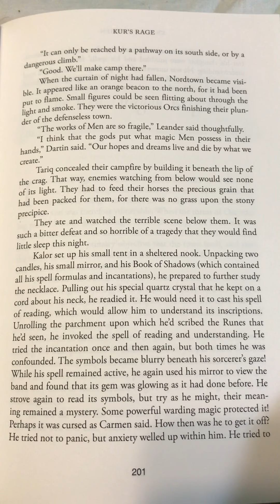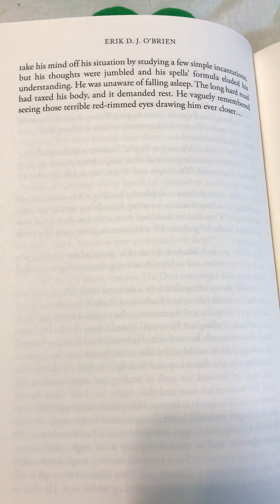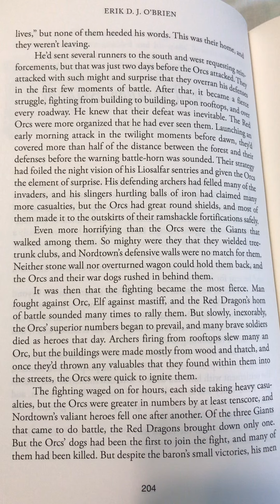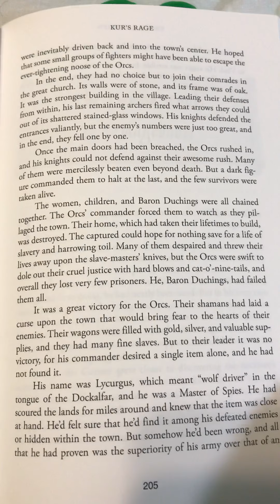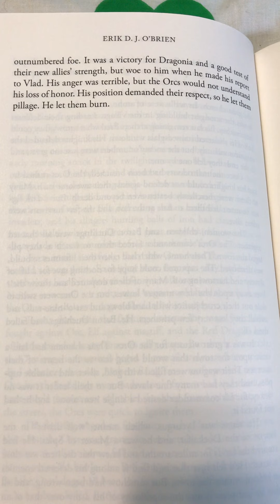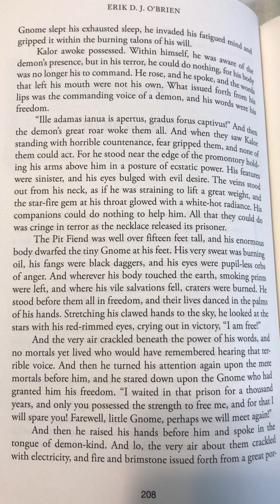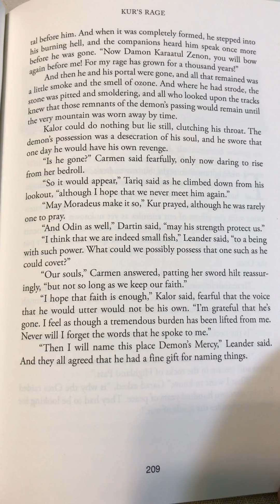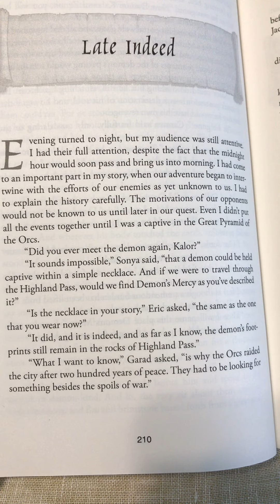Episode 19, Kur’s Rage, Part 1 of the Duaredheim Staff Saga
P.201-211, Highland Pass, The Red Dragon Brigade, The Demon Raul Ze’Armagebnom, Late Indeed, 14 August, 2020